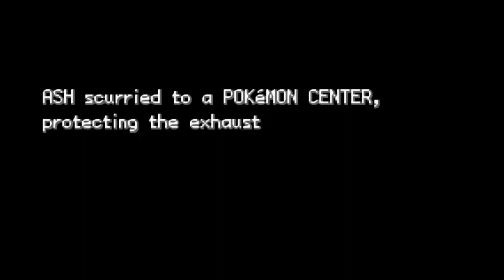Las aventuras de Ash Ketchum Ep.3 - Cool Story Brock